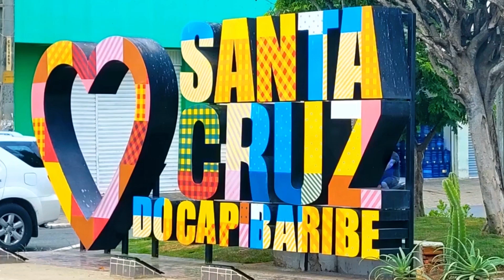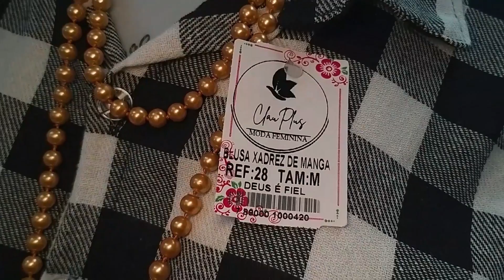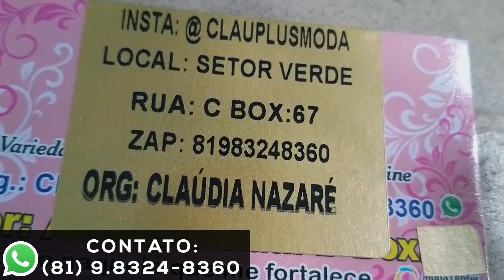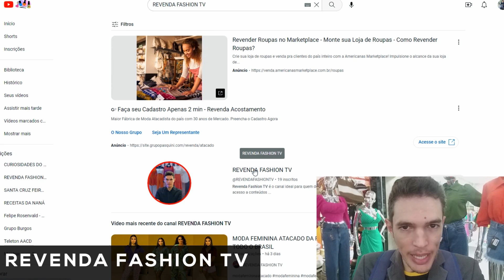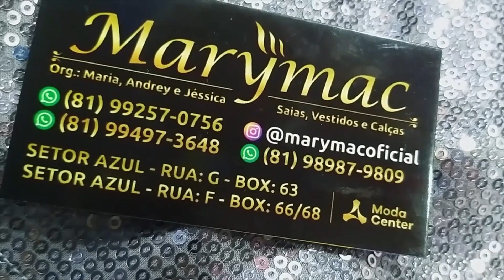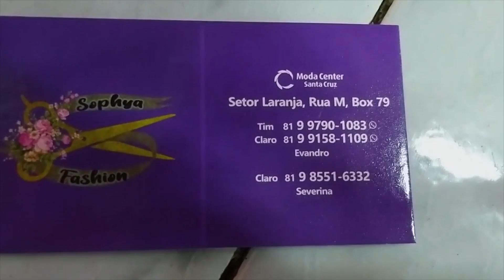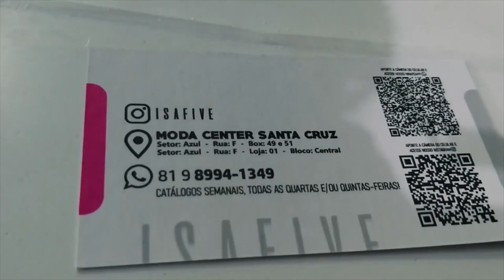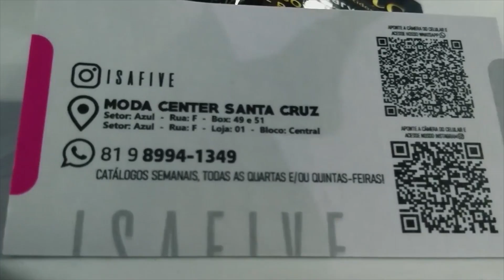MODA FEMININA VESTIDOS XADREZ ATACADO FABRICA MODA SÃO JOÃO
MODA FEMININA VESTIDOS XADREZ ATACADO DA FABRICA MODA SÃO JOÃO

Neste vídeo vou te mostrar um dos melhores fornecedores de MODA FEMININA VESTIDOS XADREZ BLUSA MANGA LONGA XADREZ VESTIDOSXADREZ atacado moda center santa cruz do capibaribe apresento esse fornecedor atacadista direto do maior e melhor polo de confecções do nordeste o Moda Center de Santa Cruz do Capibaribe, Pernambuco ele tem vestidolongo preço de fábrica daqui das feiras de Pernambuco no moda center santa cruz da fabrica própria barato enviam para o atacado no brás, também para o centro fashion fortaleza e para o mega moda no polo atacadista de fortaleza, envia também para a o atacado em goiania na região da 44 em Goiânia para o atacado no brás em São Paulo, todo o Brasil, via excursão transportadora e correios.

Quem ainda não conhece esse fabricante de modaplussize recomento, uma ótima opção de roupas femininas, aproveite essa super dicas para sacoleiras aprenda a como vender roupas é a ganhar dinheiro, vendendo as peças no atacado de roupa para revenda para você que quer começar a ganhar dinheiro vendendo roupas seja você dona de loja de roupas ou para você que é sacoleira.